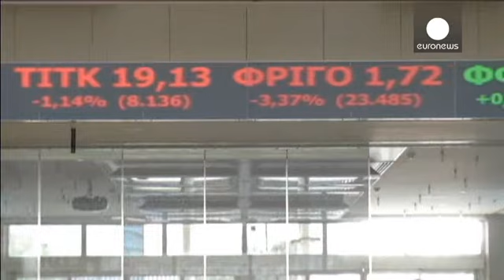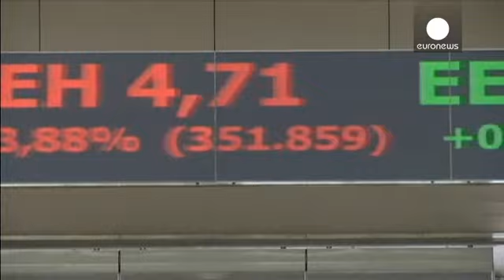La BCE met la pression sur les grecs et les européens - economy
La Banque centrale européenne est prête à accorder jusqu'à 60 milliards d'euros de prêts d'urgence aux banques grecques : c'est ce qu'affirme une source proche des banques centrales de la zone euro. Si elle s'avérait, cette information viendrait confirmer celle du quotidien allemand Die Welt.
Mercredi soir, la BCE avait décidé de priver les banques grecques de leur autre canal de financement en n'acceptant plus comme garanties de prêt les obligations émises par Athènes, soit des titres de moind…